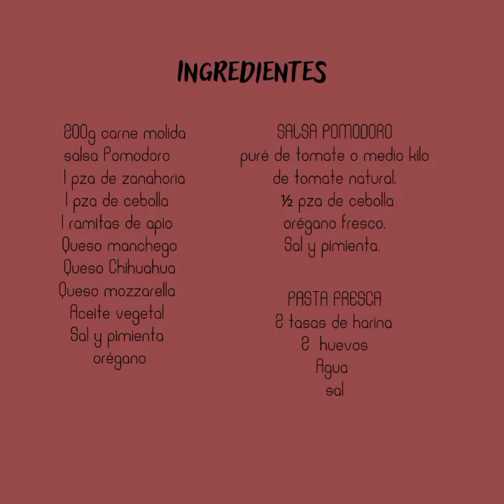Lasaña|| Abril Alarcón